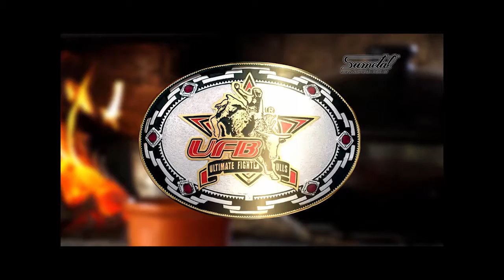Waguinho Animal 02/12/17 na íntegra